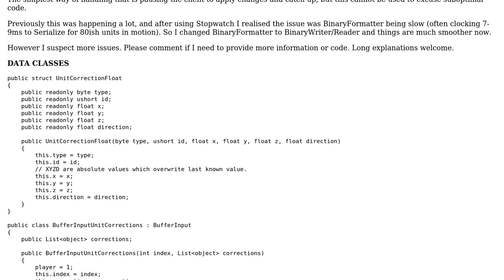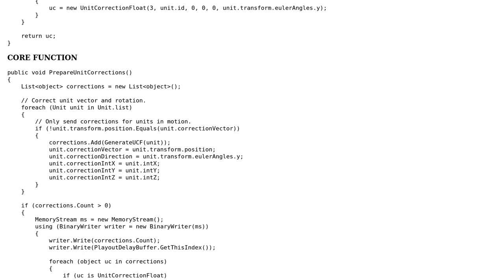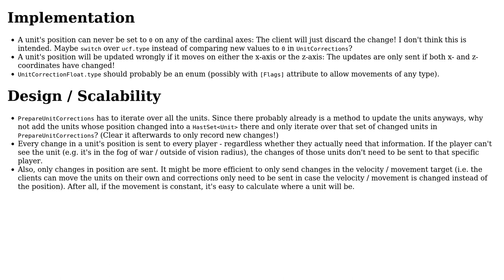Code Review: Transferring many Vector3 across network ten times per second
With thanks & praise to God, and with thanks to the many people who have made this project possible! You are responsible for your own actions.